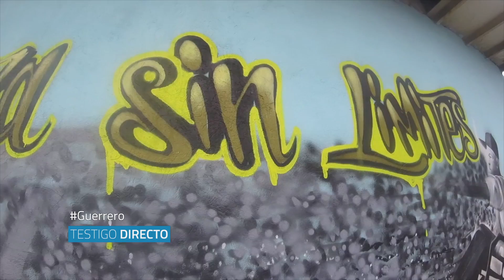Guerrero sobre Ruedas - Testigo Directo HD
Para quien tiene talento y deseos nunca habrán obstáculos, así nos lo demuestra Andrés Rodríguez, un deportista extremo y bailarín quien perdió su movilidad en sus dos piernas al recibir un disparo en su columna vertebral por parte de las FARC cuando se rehusó a ser reclutado por el entonces grupo guerrillero.

Nuestro periodista Esteban Vargas habló con él y fue Testigo Directo del talento y la fuerza de voluntad de este joven que pone a bailar y a correr la vida.

Impressum:

Presentador: Rafael Poveda
Director: Alexander Oyola
Producción General: Michell Rodríguez

Periodistas: Diana Rincón, Esteban Vargas González, Raúl F. Arévalo, Carolina Flórez Coy, Jorge Nítola.

Editores: Edgardo Cabrera, Andrew Posse.